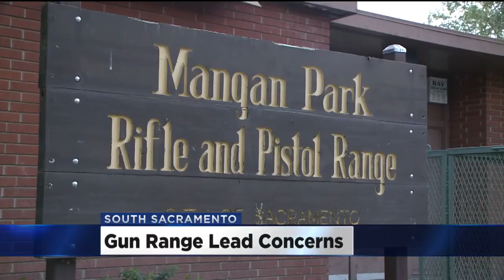Neighbors Fear Toxic Dangers From South Sacramento Gun Range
Tests inside the Mangan Range in 2014 were up to 400 times above what the state health department considers a lead hazard. Even though it has been closed, people still use the park and Maes wants to know if they're being poisoned.